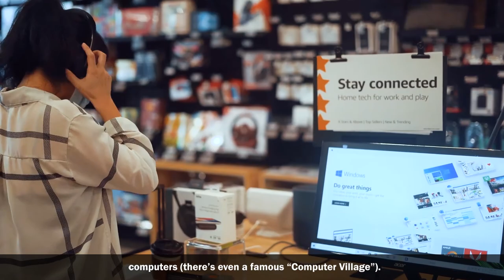Traveling Lagos | Top things To Do In Lagos Nigeria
Top Things To Do In Lagos Nigeria

Formerly the capital of Nigeria, Lagos retains its title as the country’s largest city. A dizzying metropolis, the city has a reputation as a tech and nightlife hub. Explore the mainland and Lagos Island with their historic museums and colorful markets, or cross over the lagoon to the affluent, cosmopolitan Victoria Island, where exclusive beach resorts vie for space with upmarket dining and shopping opportunities.  Let’s get into the video.

In today's video we look at Traveling Lagos | Top things To Do In Lagos Nigeria...Keep watching to see the top things to do when you are traveling to Lagos Nigeria!

Inspired by 10 Best Things to do in LAGOS, NIGERIA 🇳🇬

Inspired by What To Do in Lagos Portugal in a Day 🇵🇹 Algarve Travel Guide

Inspired by The LUXURY Side of LAGOS 🇳🇬 (Nigeria)

Inspired by It's Impossible to Spend $10 in this Country!

Inspired by Inside Nigeria's Biggest Slum (beyond crazy)

On Wanderlost Adventures we will go through cheap travel, hidden gems, and must see places.